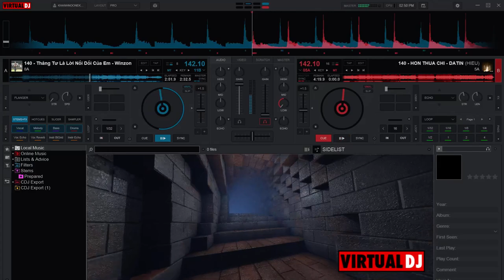Demo Vol.670 - Tháng Tư Toàn Lời Bốc Phét Của Em Remix Vinahey 2024 | NSTH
☞ Ủng Hộ Tôi: TechComBank 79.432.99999
☞ Nguồn: Đang Cập Nhật
☞ Link Mp3 + Dowload :  Đang Cập Nhật
☞ Lời bài hát (lyrics):
Mùa xuân có em như chưa bắt đầu
Và cơn gió như khẽ mơn man lay từng nhành hoa rơi
Em đã bước tới như em đã từng
Chạy trốn với anh trên cánh đồng xanh
Khúc nhạc hòa cùng nắng chiều dịu dàng để mình gần lại mãi
Nói lời thì thầm những điều thật thà đã giữ trong tim mình
Những chặng đường dài ngỡ mình mệt nhoài
Đã một lần gục ngã
Tháng tư có em ở đây nhìn tôi mỉm cười
Những cánh hoa phai tàn thật nhanh
Em có bay xa em có đi xa mãi
Tháng tư đôi khi thật mong manh
Để mình nói ra những câu chân thật
Giá như tôi một lần tin em
Cô gái tôi thương nay hóa theo mây gió
Để lại tháng tư ở đó
Mùa xuân mất em như đã bắt đầu
Và cơn gió như khẽ vô tình lay từng nhành hoa rơi
Em vội xa khuất theo tia nắng chiều
Để lại dấu chân giữa cánh đồng xanh
Khúc nhạc thầm lặng giữa chiều muộn màng
Để mình gần lại mãi
Nói lời thì thầm những điều thật thà
Đã giữ trong tim mình
Những chặng đường dài ngỡ mình mệt nhoài (hơ)
Đã một lần gục ngã (hơ)
Tháng tư ánh sao phía xa bỗng nhiên dần tàn
Để lại tháng tư ( để lại tháng tư)
Ở đó
Và tôi sẽ sống như những gì em thầm mơ
Và tôi sẽ bước tiếp trên con đường mình đã chọn
Và khi tôi chết sẽ mỉm cười khi gặp em
Khẽ chào cô gái tháng tư của tôi (chào khẽ tháng tư của tôi)
Những kỉ niệm phai tàn thật nhanh
Em đã bay xa em đã đi xa mãi
Tháng tư đôi khi thật mong manh để mình nói ra hơ
Để lại tháng tư xa mãi (để lại tháng tư)
Để lại tháng tư mình anh